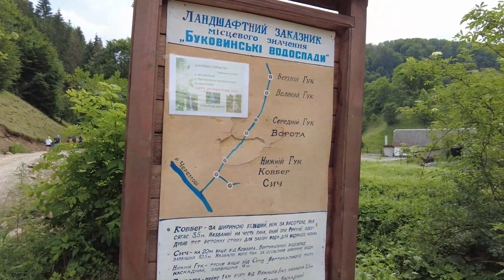اليوم الاول في الغرب الاوكراني .... طبيعة زي الافلام و هدوء و راحة نفسية ⛰🏞⛰🏞⛰🏞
سلام
قررت اطلع عل غرب الاوكراني بس مش الغرب الي كل السواح بروحو عليه... اول محطة النا كانت في مدينة كامينتس بودلسكي و من بعد وجبة الافطار طلعنا ع قرية ع حدود رومانيا و بعد ما استلمنا الغرف روحنا نزور ٣ شلالات في المنطقة. جمال الطبيعة ما بنوصف في كلمات و حتى الناس و لهجتهم هون غير.